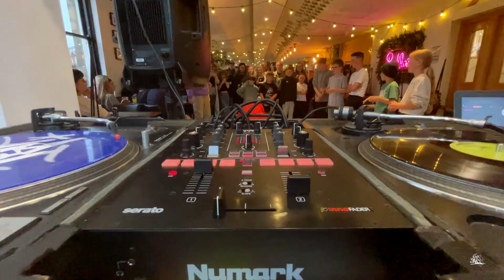Breakin' Convention 2023 Newcastle Highlights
Breakin' Convention 2023 Theatre Event at Customs House, South Shields. 7:30pm on Wedneday 7th June 2023.

Beat & Video Edit by DJ A.D.S

Ghetto Funk Collective (Netherlands), Mover (South Korea), Yvonne Smink (Netherlands) and From the UK Dance Jam, Dimensions Dance, Ground Breakers, Ruff Diamond and Vitamin Noir...

Since 2004, Breakin' Convention has represented the origins and evolution of hip hop culture from around the world and around the corner. Working with the most respected, innovative and inspirational artists, Breakin' Convention is at the vanguard of the global development of the hip hop theatre genre, through its world-renowned festivals, international touring, professional development, youth projects and educational programme.